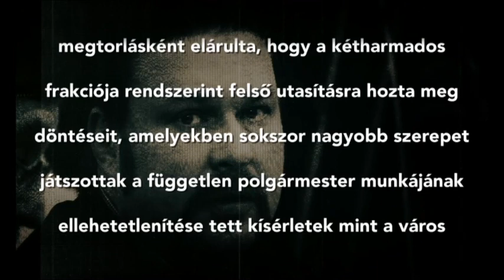Meggyes Tamás volt Fideszes polgármester árulása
Fideszesek Háborúja egymással. Szívmelengető látvány. Meggyes Tamás volt fideszes polgármestert kitúrta minden jelentős politikai és gazdasági pozíciójából az
örökségétől szabadulni próbáló és a Fidesz helyi országgyűlési
képviselőjelöltjének, a nyergesújfalui Dr. Völner Pálnak a nevével fémjelzett új fideszes formáció.

A bosszúvágytól elvakult Meggyes megtorlásként elárulta, hogy a kétharmados frakciója rendszerint felső utasításra hozta meg döntéseit, amelyekben sokszor nagyobb szerepet játszottak a független polgármester munkájának ellehetetlenítése tett kísérletek mint a város lakossága érdekeinek képviselete.